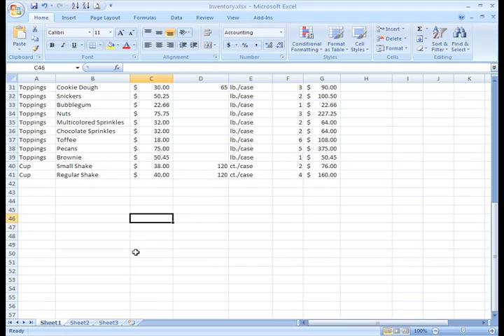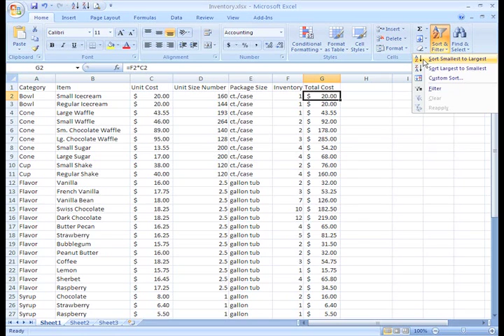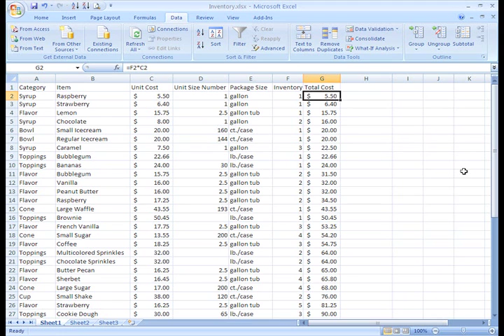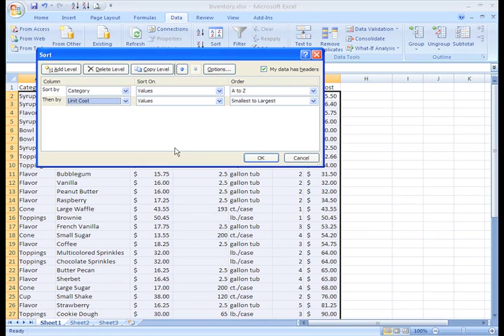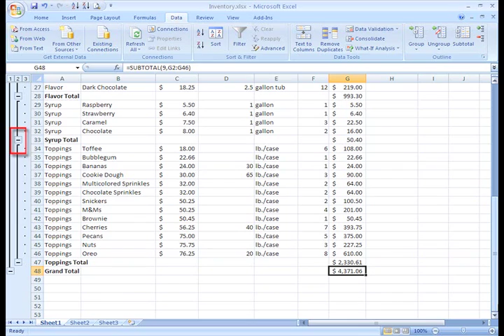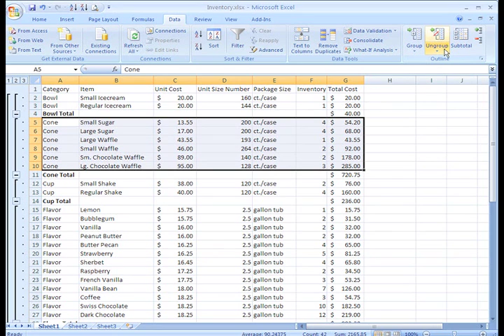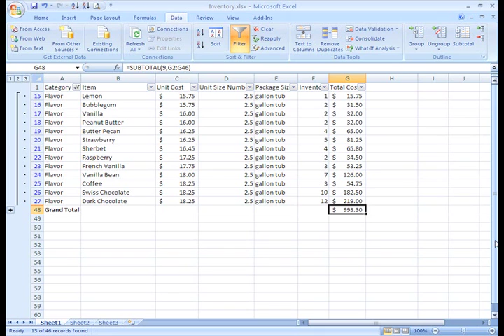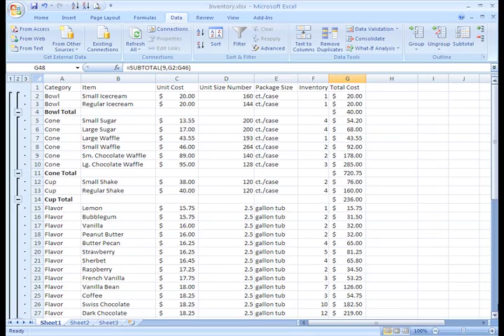Excel 2007: Organizing Data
In this video, you’ll learn more about organizing data in Excel 2007. for our text-based lesson.

This video includes information on:
• Sorting data
• Grouping data
• Filtering cells